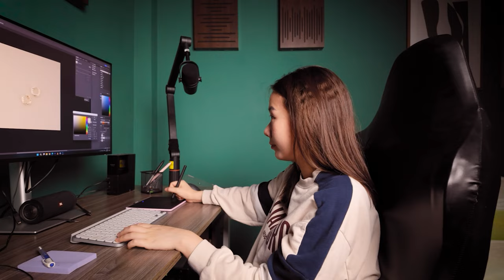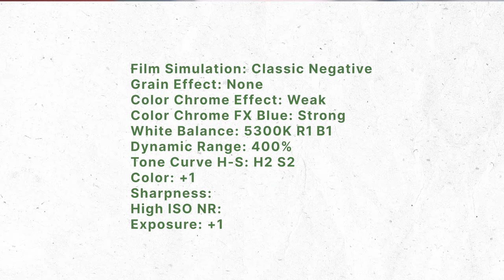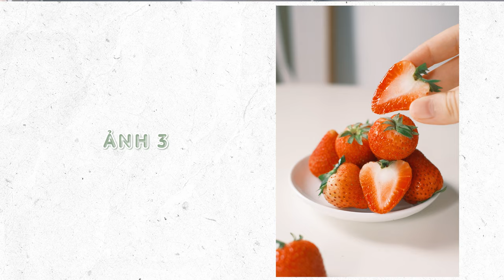Setup chụp ảnh sản phẩm ĐƠN GIẢN NHẤT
Chào các bạn, trong video này mình sẽ chia sẻ với các bạn một setup mà mình thường hay sử dụng để chụp các bức ảnh sản phẩm đơn giản, sử dụng ánh sáng tự nhiên và không cần chỉnh sửa hậu kì nhiều.

Mình có 3 khóa học về chụp ảnh sản phẩm và 1 khóa học về sản xuất video ngắn, mọi người có thể tham khảo ở đường link sau nhé: